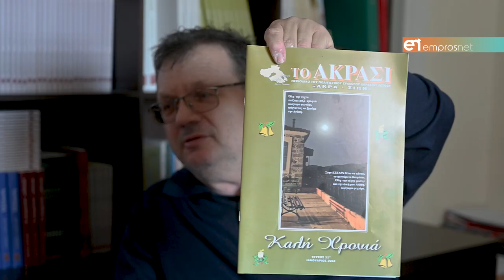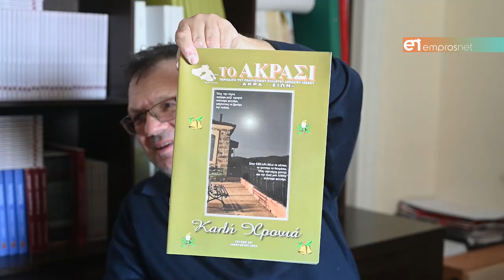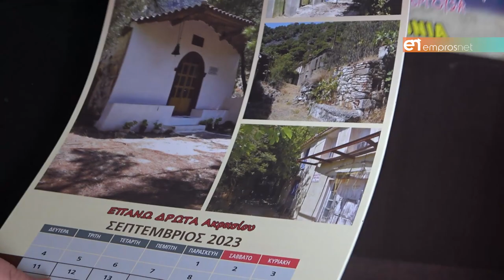Ο πολυμήχανος Γεώργιος Ξ. Βερβέρης και ο Πολιτιστικός Σύλλογος Ακρασίου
Οι δράσεις και οι επικείμενες αποκριάτικες εκδηλώσεις